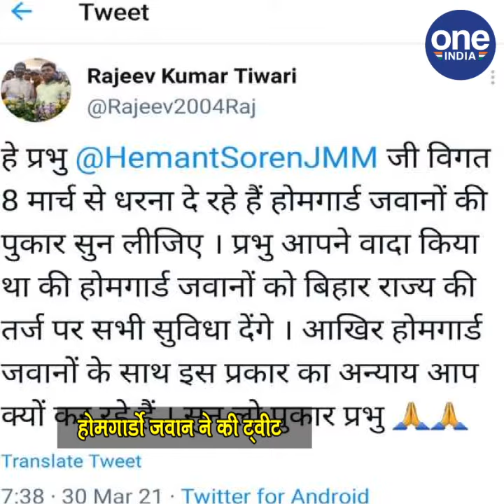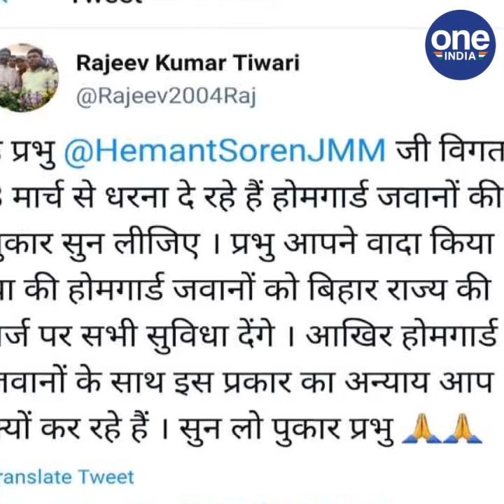JHARKHAND NEWS हे प्रभू हेमंत सोरेन जी! सुन लीज‍िए अरज हमारी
हे प्रभू हेमंत सोरेन जी विगत आठ मार्च से धरना दे रहे हैं। होमगार्ड जवानों की पुकार सुन लिजिए। प्रभू आपने वादा किया था कि होमगार्ड जवानों को बिहार राज्य की तर्ज पर सभी सुविधा देंगे। आखिर होमगार्ड जवानों के साथ इस प्रकार का अन्याय आप क्यों कर रहे हैं। सुन लो पुकार प्रभू। यह उस ट्वीट के शब्द हैं जो झारखंड होमगार्ड वेलफेयर एसोस‍िएशन के महासचि‍व  राजीव कुमार तिवारी ने मुख्यमंत्री हेमंत सोरेन को किए हैं। इस ट्वीट के माध्यम से राजधानी रांची में विगत 22 दिनों से धरना पर बैठे होमगार्ड जवानों की व्यथा सरकार तक पहुंचाने का प्रयास किया गया है। अब जवानों ने अपनी बात को सरकार तक पहुंचाने के लिए सोशल मीडिया का सहारा लिया है।